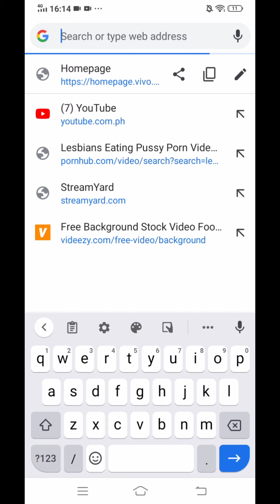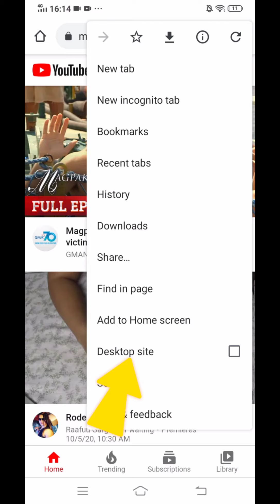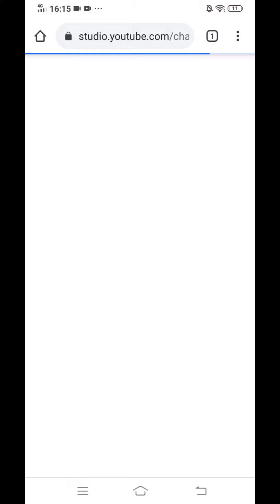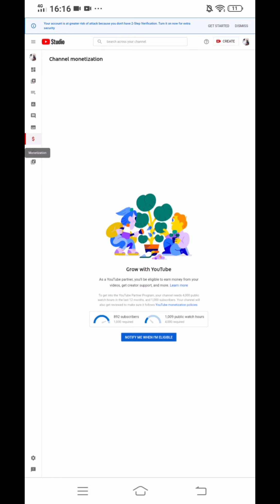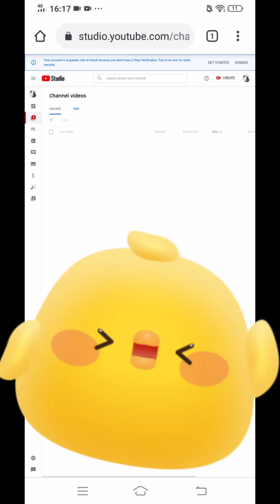Paano makikita Yong buong watch hour gamit Ang ating cellphone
paano natin makikita Yong buong watch hour gamit Ang ating cellphone panoorin Ang buong vedio pag meron po kayong tanong comment lng po at willing ko po Kayo sagutin sa makaya ko